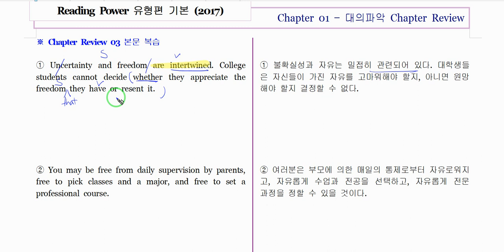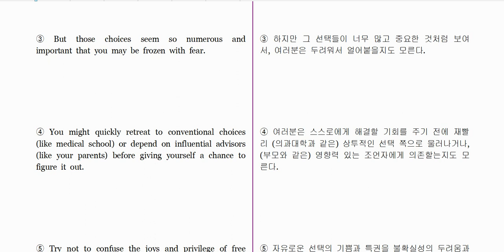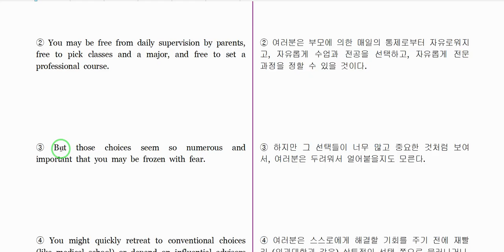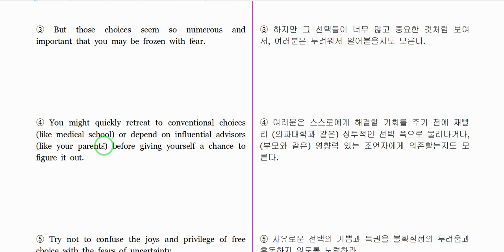리딩파워 유형 기본 Chapter 1 Review 3번